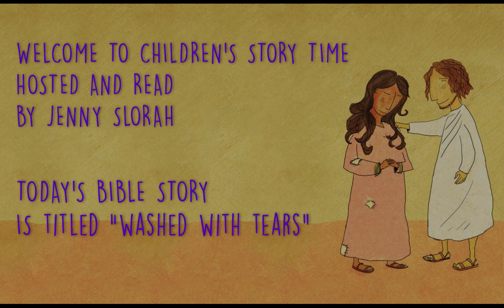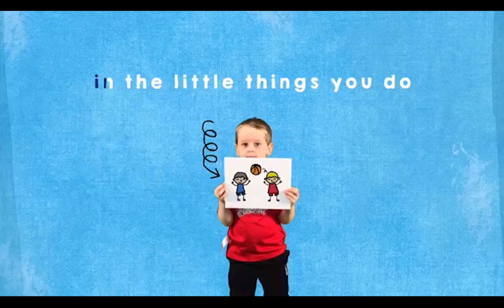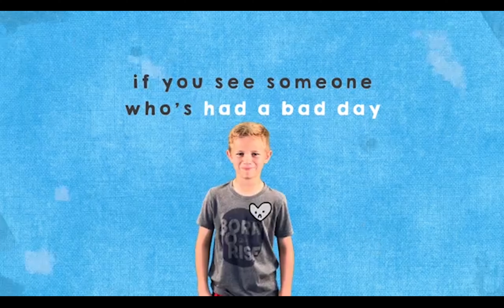Children's Story Time: Washed With Tears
Welcome to Children's Story Time hosted and read by Jenny Slorah.  Today's Bible story is titled "Washed With Tears".